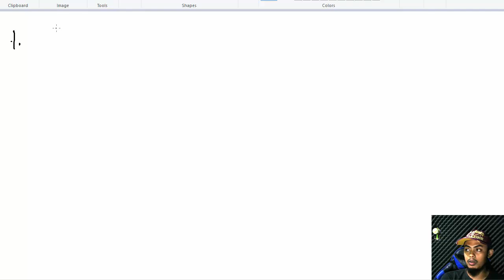Riset Kristal ! Tantangan selanjutnya di KVK 4 dan KVK 5